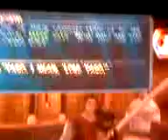Remake of Summoner part 7